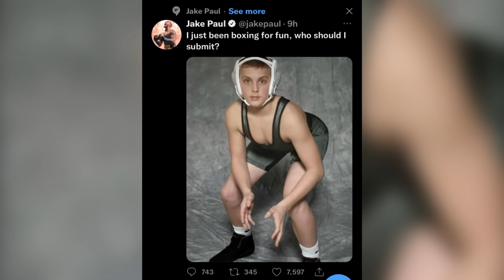Хабиб [СРОЧНО] Сделал ЗАЯВЛЕНИЕ О UFC ! Реакция Хабиба На Анкалаева, ДАГЕСТАН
Хабиб Нурмагомедов высказался о конкурирующих промоушенах UFC и Беллатор, есть ли между ними конкуренция с EFC! А также реакция Хабиба на поединок Магомеда Анкалаева.

ЧЕМ Я ПОЛЬЗУЮСЬ В ОЗВУЧКЕ:
Микрофон: Warm WA-14
Микрофонный предусилитель: dbx 286s.
Звуковая карта: ROLAND RUBIX22